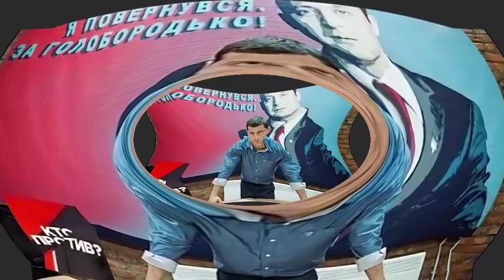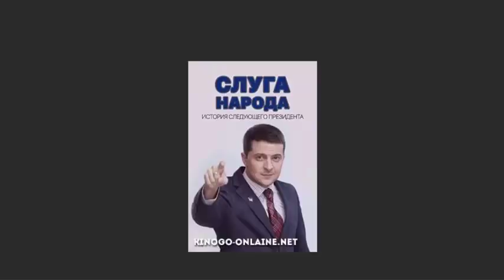Сможет ли "ГОЛОБОРОДЬКО" победить ЗЕЛЕНСКОГО и олигархов?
Голобородько против Зеленского: сможет ли президент реальный повторить подвиги киношного прототипа
Владимир Зеленский выдвигался от партии "Слуга народа", которая была названа как и популярный на Украине сериал
Ведущие: Александр ГРИШИН, Иван ПАНКИН